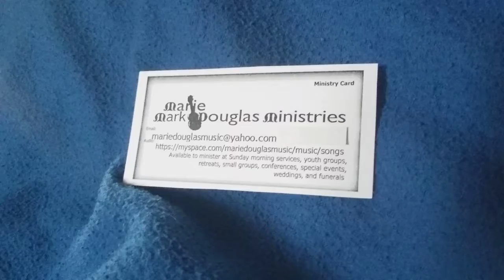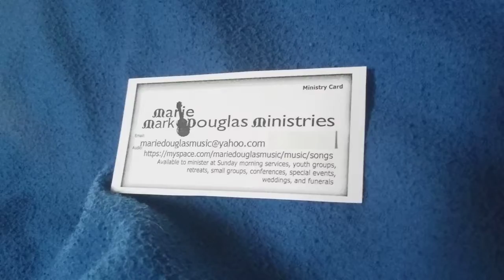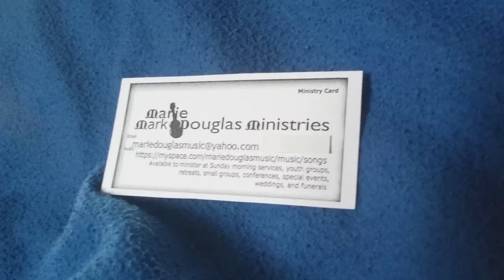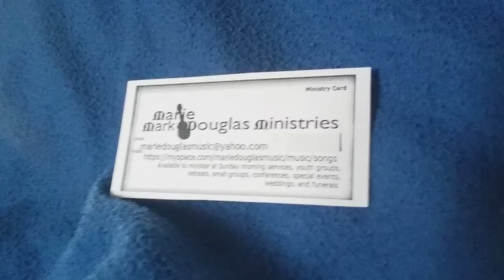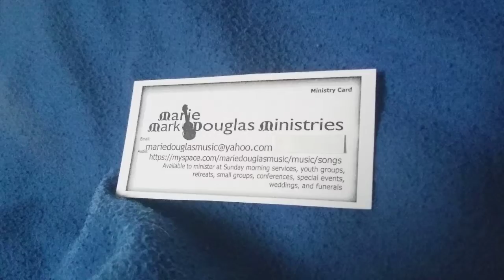More About Douglas Music Ministries